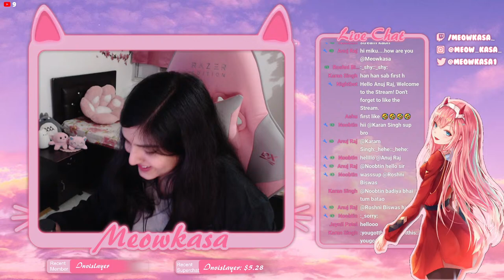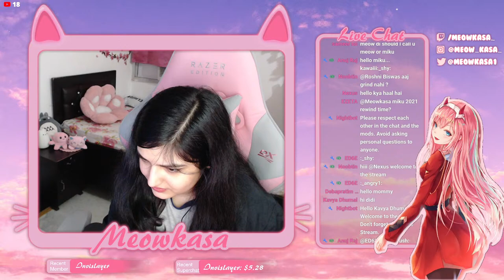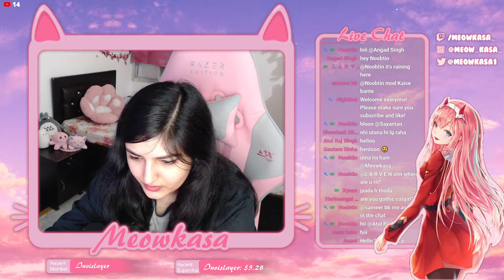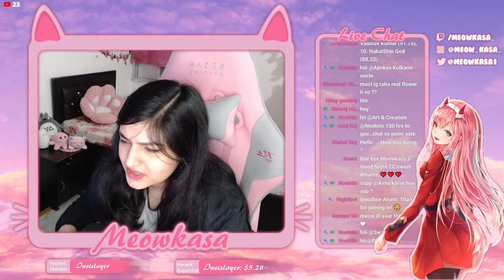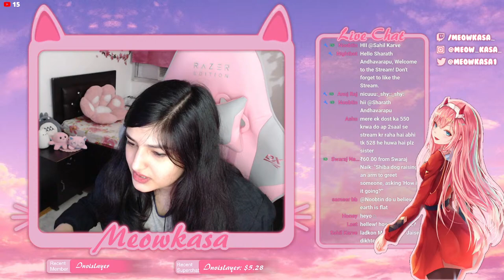Genshin Impact India Live Stream | [119/125 Members] | !codashop !org !cosplay | Valo Done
lmeow

Gpay/Upi - uzmazaki96@oksbi

► Make sure to use Code " MBK750 " on using Mobikwik Wallet

Top Donors -
1) Krizzler
2) Super Saiyan God
3) Abhinav Kumar
4) Kushashwa Ravi Shrimali
5) Tuere Augustkiller

Lion Members -   Abhinav, Im Venom, Astrobot

Specifications-

RAM - Corsair 16 GB Vengeance LPX DDR4
SSD - Kingston 240 GB
Monitor - MSI Optix MAG241 144hz

Headphones- Razer Kraken Kitty Edition
Keyboard - Ducky x Varmilo MIYA Pro Sakura - Cherry MX Brown
Mic -  Razer Seiren Emote
Earphones - Razer Hammerhead Duo
Chair - DxRacer x Razer Limited Edition Pink